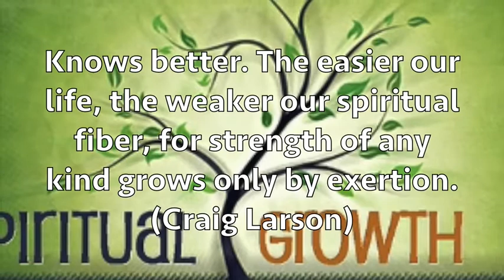Today's Thought Spiritual Growth desktop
After hundreds of days in space, cosmonauts often suffered from dizziness, high pulse rates, and heart palpitations.

They couldn’t walk, suffered from atrophied muscles and weakened hearts. At zero gravity, without resistance, the muscles…

Of the body begin to waste away. To counteract this, the Soviets invented the “penguin suit”, a running suit laced with…

Elastic bands forcing them to exert their strength. The regimen works. We often long for days without difficulty, but God …

Knows better. The easier our life, the weaker our spiritual fiber, for strength of any kind grows only by exertion. (Craig Larson)